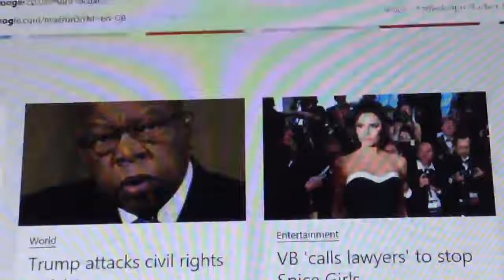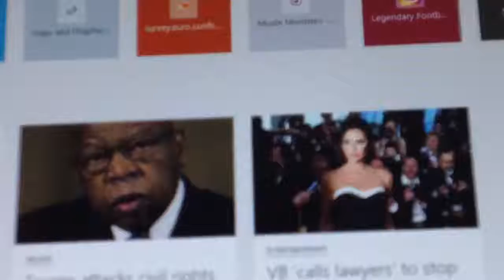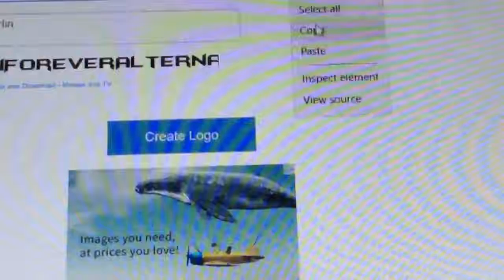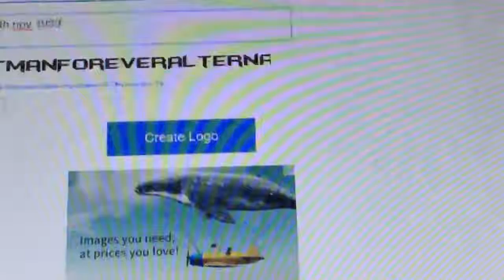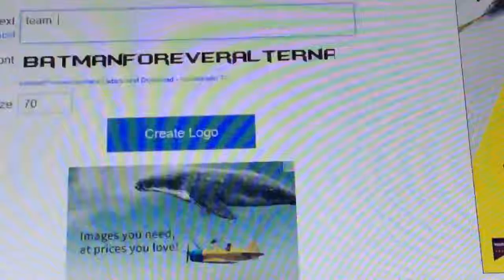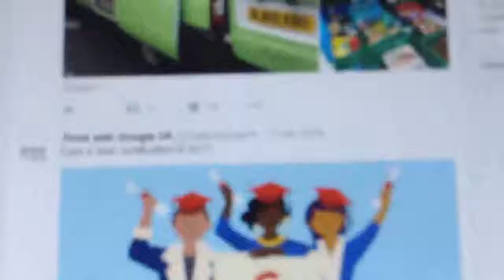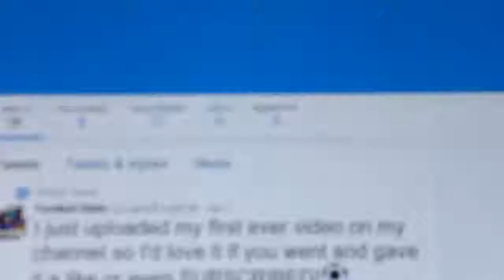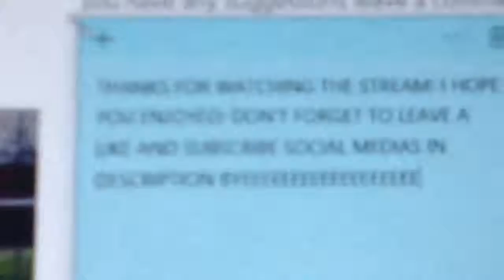Editing Morgan Schneiderlin after his new signing for Everton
I thought I'd live stream To you guys how I edit these images to factfiles and cool posters!